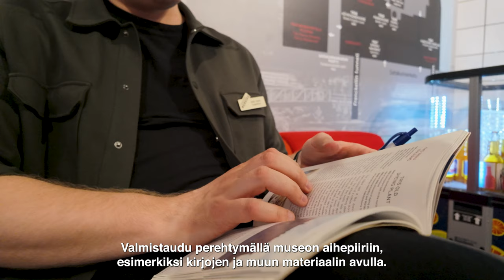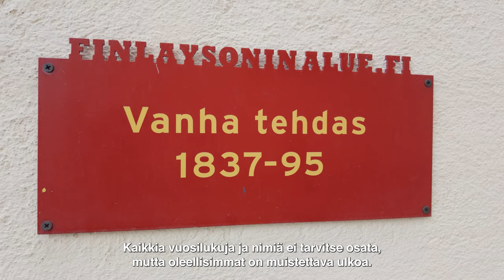Näin opastat museossa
Aloititko töissä museon oppaana? Katso Werstaan kokoama video opastuksen tekemisestä ja pärjäät hommissa taatusti!

Suunnittelu ja käsikirjoitus:
Thomas Braun, Kamilla Kajander, Jesse Kempe, Anne Lahtinen, Inka Tuominen

Kuvaus, leikkaus, editointi ja äänityöt:
Thomas Braun

Esiintyjät:
Riikka Hynninen, Jesse Kempe, Marija Lovkova, Heidi Martikainen, Marja-Riitta Mattila-Nurmi, Seppo Rautajoki, Pentti Rouvinen, Anne Runonen, Kirsti Sala-Kallio, Inka Tuominen, Sirpa Varis, Marita Viinamäki

Lukija:
Anne Lahtinen

Musiikki:
Track: With Hope For The Best by IsaevIlnarMusic

Tuotanto:
Työväenmuseo Werstas